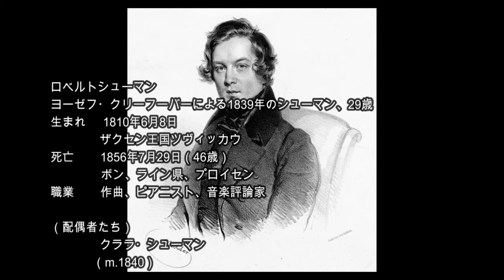シューマン；チェロ協奏曲 イ短調 作品129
In this cello concerto by Robert Schumann, the wonderful violin part is played by the great cellist Renata Schiller. Together, they create a captivating and emotional performance of this popular work.
If you're a fan of cello music, or simply enjoy a well-played concert, be sure to check out this performance of the Cello Concerto in A minor, Op. 129 by Robert Schumann. This work is full of beauty and emotion, and you won't be able to resist the captivating cello and violin performances.

00:00 1.Nicht Zu Schnell
10:44 2.Langsam
14:52 3.Sehr Lebhaft(Cadenza:Pierre Fournier)

(Vc)ヤノシュ・シュタルケル
カルロ・マリア・ジュリーニ指揮
フィルハーモニア
1957年9月17日録音

ロベルト・シューマンのチェロ協奏曲イ短調作品129は、1850年の作品である。

解説
チェロ協奏曲自体少数である中、全楽章切れ目なく綴られるなど構成的にも異彩を放っており、ロマン派協奏曲の中では取り上げられることも多い。

なおシューマンは協奏曲のジャンルでは本作の他にピアノ協奏曲、遺作であるヴァイオリン協奏曲の2曲を遺したのみである。

1854年に楽譜が出版されたものの、作曲家の生前には演奏されなかったようである。シューマン死後の1860年4月23日にルートヴィヒ・エーベルト（チェロ）らによってオルデンブルクにて初演が行われている。その年の6月9日のシューマン生誕50年祭では ピアノ伴奏で演奏された。なお、日本初演は1928年10月14日、近衛秀麿指揮、K・シャピロ独奏、新交響楽団によって行われた。

ショスタコーヴィチ編曲版
ドミートリイ・ショスタコーヴィチは、1963年にこの曲に再オーケストレーションを施した。編曲であるにもかかわらず自分の作品として『作品番号125』を与えている。

この版は、ムスティスラフ・ロストロポーヴィチ（チェロ）、ボリス・ハイキン指揮ソヴィエト国立交響楽団によって初演された。録音としても、フョードル・ルザーノフ（チェロ）、ゲンナジー・ロジェストヴェンスキー指揮ソヴィエト連邦国立文化省交響楽団の演奏が発売された。

演奏時間
約23分

楽器編成
独奏チェロ、フルート・オーボエ・クラリネット・ファゴット・ホルン・トランペット各2、ティンパニ（1対）、弦五部

曲の編成
第1楽章：Nicht zu schnell
「速すぎないように」、イ短調、ソナタ形式。器楽合奏の短い序奏(E-A-C)の後、チェロが主題（E-A-H-C-A-E-C）を歌う。タイを多く使い、リズムに凝っていながら流麗に展開している。またイ短調ながら嬰ニ音を多く使うなどマジャール音階の影響も盛り込まれている。

第2楽章：Langsam
「遅く」、ヘ長調。穏やかな中間楽章。

第3楽章：Sehr lebhaft
「とても生き生きと」、イ短調、ソナタ形式。器楽合奏との掛け合いで主題が構成される。最後は同名長調のイ長調で締めくくられる。伴奏付のカデンツァが用意されている。全体的にチェロには高音域が多く、しばしば重音が現れるなど技巧上難曲といえる。

ヴァイオリン協奏曲 イ短調 作品129
この曲は、1850年にシューマン自身の手によってチェロ・パートがヴァイオリン用にアレンジされてヴァイオリン協奏曲に編曲されており、これが「ヴァイオリン協奏曲 イ短調 作品129」と呼ばれている。

演奏される機会は多くないが、それでも、次のような録音が発売されている。
サシュコ・ガヴリーロフ（ヴァイオリン）、レオポルト・ハーガー指揮バーデン・バーデン南西ドイツ放送交響楽団
フィリップ・グラファン（ヴァイオリン）、クリストフ・ポッペン指揮ザールブリュッケン・カイザースラウテルン・ドイツ放送フィルハーモニー管弦楽団
ヨーン・ストルゴード（ヴァイオリン）、レイフ・セーゲルスタム指揮タンペレ・フィルハーモニー管弦楽団
バイバ・スクリデ（ヴァイオリン）、ヨン・ストゥルゴールズ指揮デンマーク国立交響楽団
ウルフ・ヴァリーン（ヴァイオリン）、フランク・ベールマン指揮ロベルト・シューマン・フィルハーモニー管弦楽団
レナ・ノイダウアー（ヴァイオリン）、パブロ・ゴンサレス指揮ザールブリュッケン＝カイザースラウテルン・ドイツ放送フィルハーモニー管弦楽団
さらに、このヴァイオリン協奏曲のオーケストラ・パートに前述のショスタコーヴィチ編曲版を使用した異版が作られており、こちらはギドン・クレーメル（ヴァイオリン）、小澤征爾指揮ボストン交響楽団による録音が発売されている。